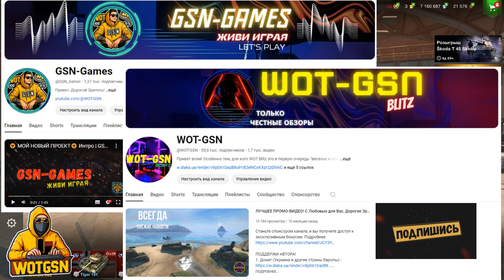💥ХАЛЯВА!💥УСПЕЙ забрать БЕСПЛАТНО!💥"Собери их Все" и другое в WoT Blitz 2024 | WOT-GSN